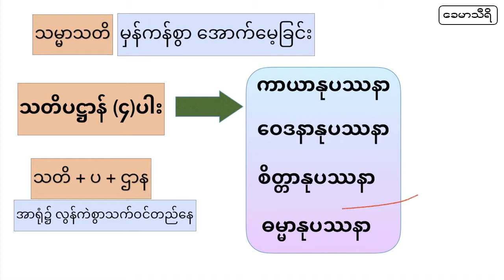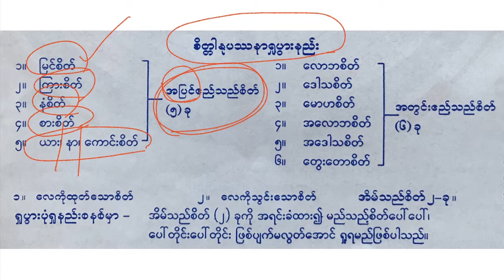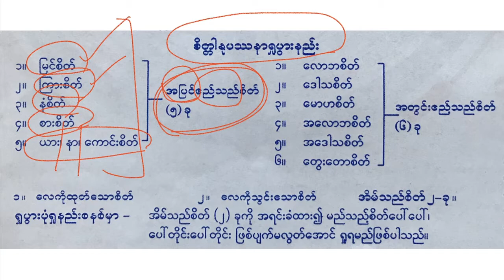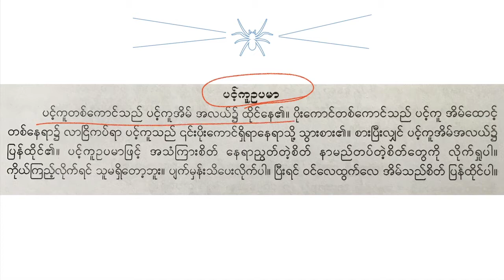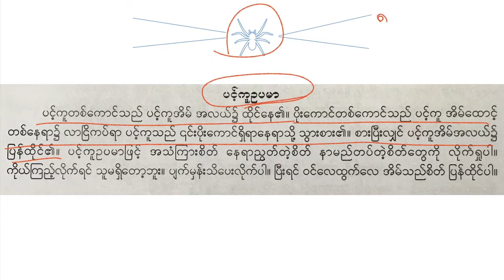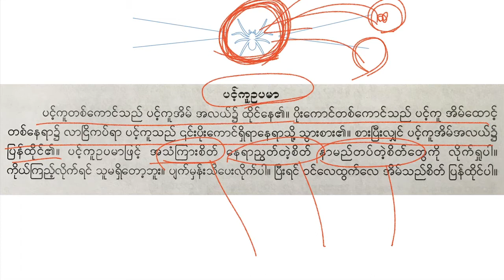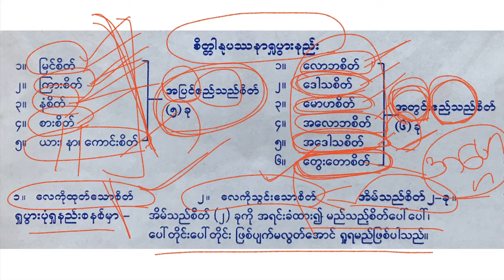36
(မိုးကုတ်ဥပနိဿယဖြင့် ရှင်းပြပါသည်။)

အပြင်ဧည့်သည်စိတ် (၅)ခု
၁။​ မြင်စိတ်
၂။ ကြားစိတ်
၃။ နံစိတ်
၄။ စားစိတ်
၅။ ယား/ နာ/ ကောင်းစိတ်

အတွင်းဧည့်သည်စိတ် (၆)ခု
၁။ လောဘစိတ်
၂။ ဒေါသစိတ်
၃။ မောဟစိတ်
၄။ အလောဘစိတ်
၅။ အဒေါသစိတ်
၆။ တွေးတောစိတ်

အိမ်သည်စိတ် (၂)ခု
၁။ လေကိုထုတ်သောစိတ်
၂။ လေကိုသွင်းသောစိတ်

ပင့်ကူတစ်ကောင်သည် ပင့်ကူအိမ် အလယ်၌ ထိုင်နေ၏။ ပိုးကောင်တစ်ကောင်သည် ပင့်ကူ အိမ်ထောင့် တစ်နေရာ၌ လာငြိကပ်ရာ ပင့်ကူသည် ၎င်းင်းပိုးကောင်ရှိရာနေရာသို့ သွားစား၏။ စားပြီးလျှင် ပင့်ကူအိမ်အလယ်၌ ပြန်ထိုင်၏။
ပင့်ကူဥပမာဖြင့် အသံကြားစိတ် နေရာညွတ်တဲ့စိတ် နာမည်တပ်တဲ့စိတ်တွေကို လိုက်ရှုပါ။ ကိုယ်ကြည့်လိုက်ရင် သူမရှိတော့ဘူး။ ပျက်မှန်းသိပေးလိုက်ပါ။ ပြီးရင် ဝင်လေထွက်လေ အိမ်သည်စိတ် ပြန်ထိုင်ပါ။

ဖြစ်ပျက် ကောင်းကောင်းမမြင်သေးလျှင် တကိုယ်လုံးကို ဖြန့်ပြီး ပင့်ကူဥပမာဖြင့်ရှုပါ။
တဖျပ်ဖျပ်နဲ့ ဖြစ်ပျက်မြင်လျှင် အဲ့ဒီနေရာ ဖြစ်ပျက်ကို စိုက်ရှုပါ။